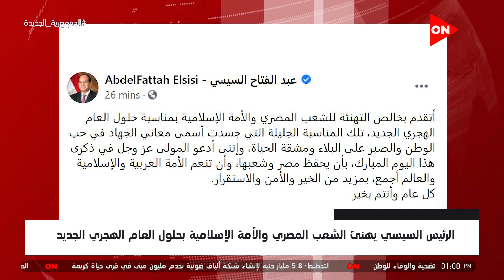موجز أخبار الواحدة ظهرًا-الرئيس السيسي يهنىء الشعب المصري والأمة الإسلامية بحلول العام الهجري الجديد